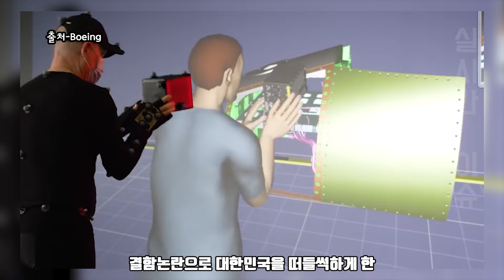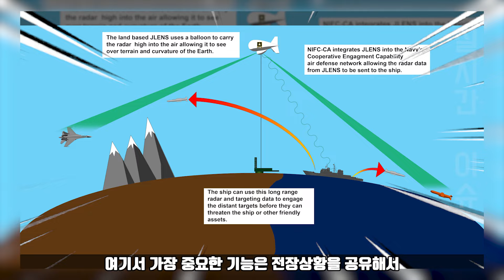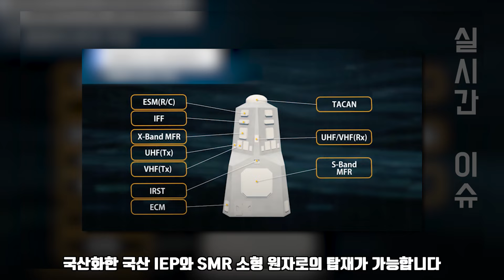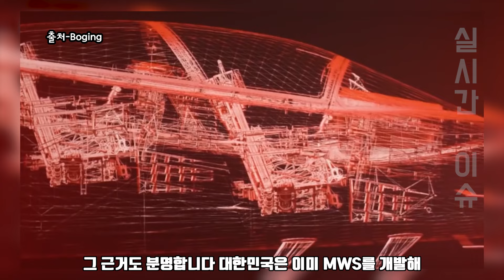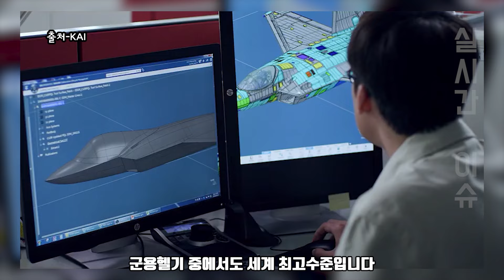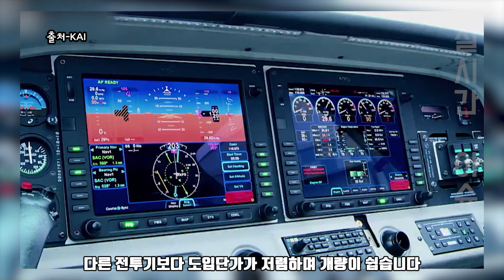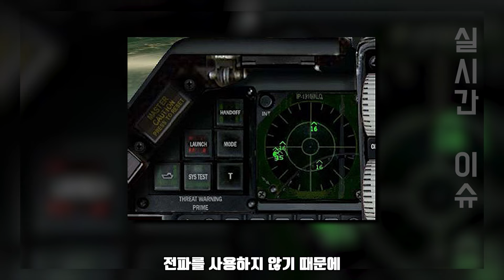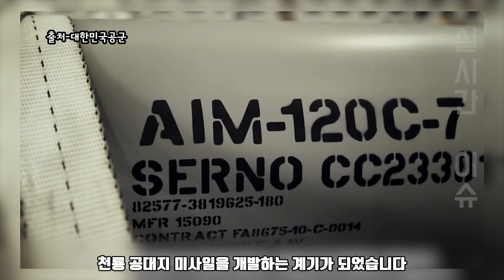중국이 항모전단으로 한국 또 다시 위협 | 한국형 중형항모에 필요한 핵심 무기 총정리